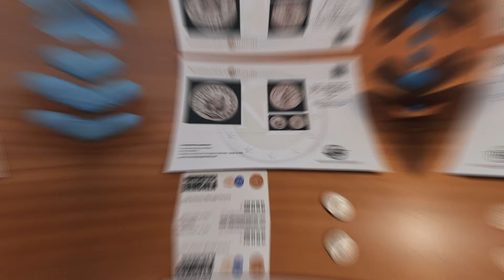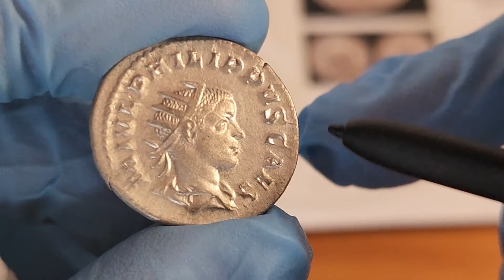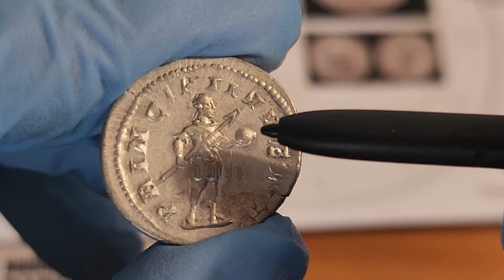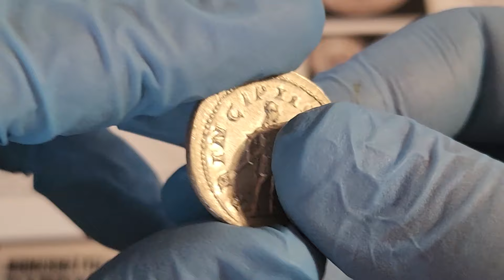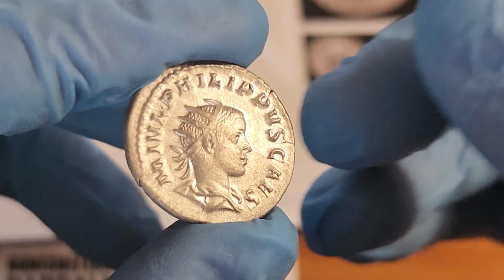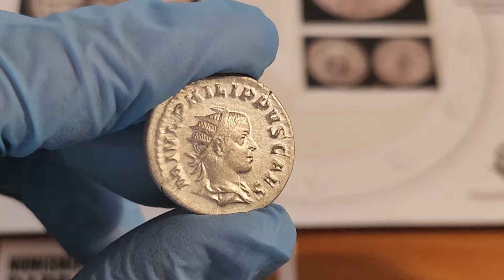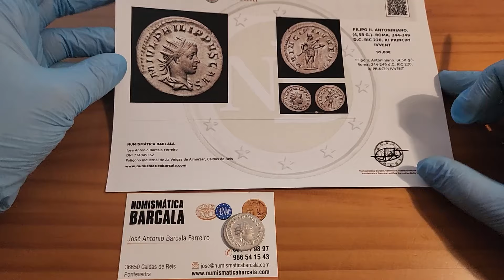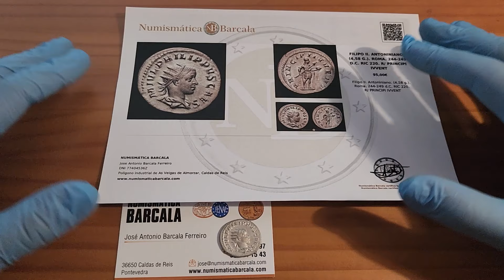ESTE ANTONINIANO PUEDE SER TUYO | SORTEO PÚBLICO DE NUMISMÁTICA BARCALA